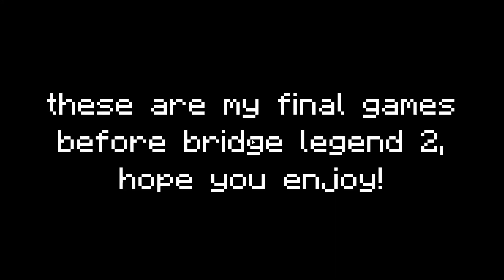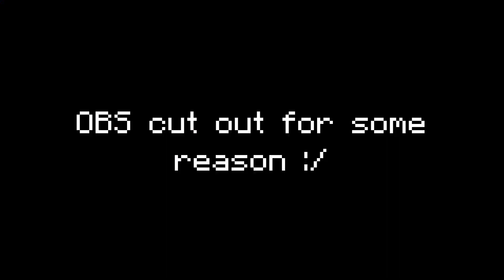So I hit bridge legend II..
Server: mc.hypixel.net
Minecraft Version: 1.8.9
Pack(s): Purple Gorilla 16x
Overlay(s): none
Shader(s): None
Have a good day :)
Sub count at time of uploading: 321
Extra Info:
Music I Use:
Video Info:

cool people you should go sub 2:
How I make my videos + My equipment:
Recorder: OBS Studio
Editor: Da Vinci resolve 17
Mouse: Glorious Model O wireless, Razer Deathadder elite v2
Keyboard: Razer Huntsman Tournament Edition TKL
Monitor: Sceptre 24-inch Curved 144 hertz monitor
Headset: Corsair HS70 wireless White